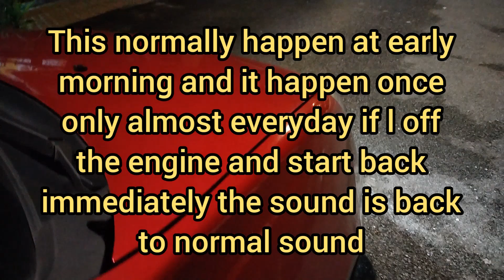Proton Saga MC2 abnormal sound when starting the engine in the morning